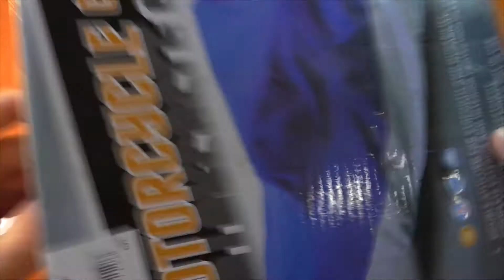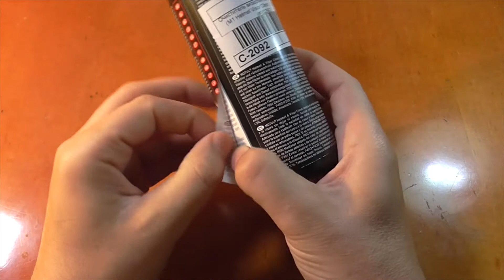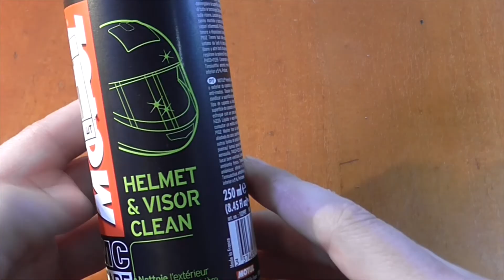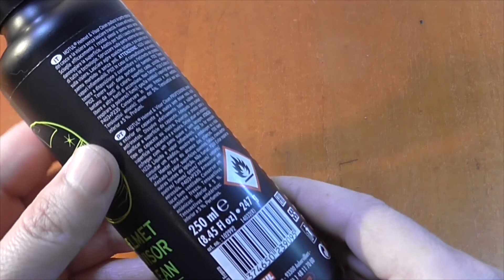Очиститель Визора и Шлема MOTUL M1 Helmet Visor Clean - Обзор и Тест !!!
В видео делаю обзор омывайки мотюль М1 для визора, а также делаю тестовою чистку визора !!!